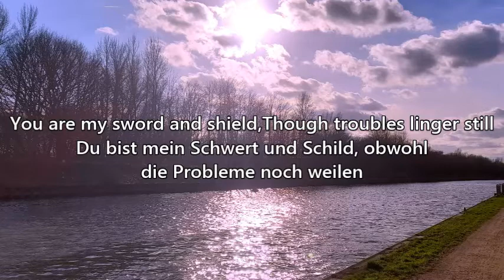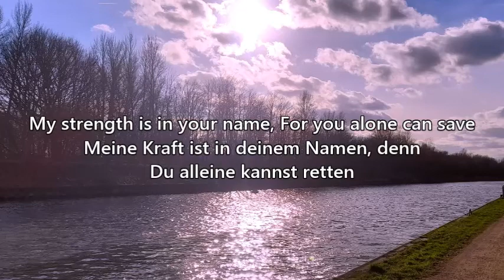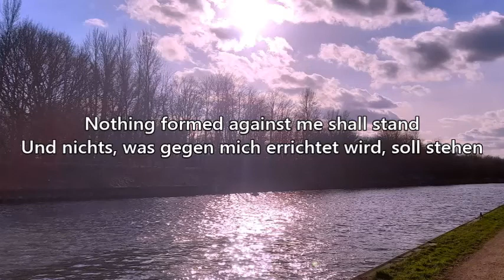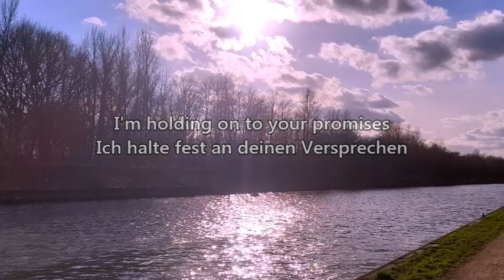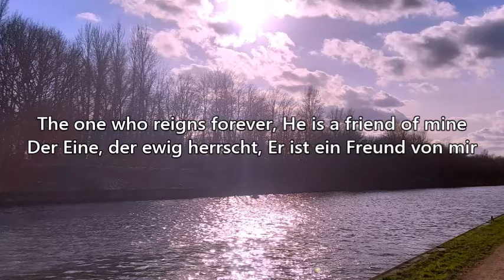Chris Tomlin - Wen sollte ich fürchten (God of angel armies) lyrics